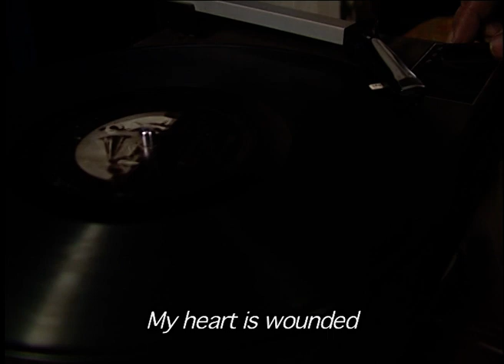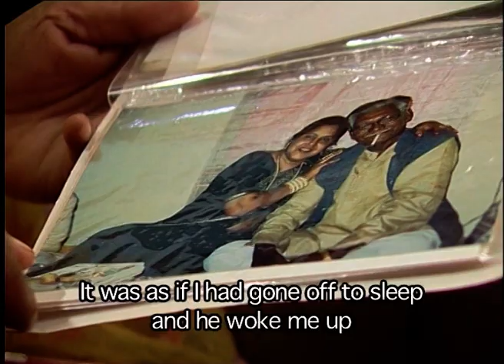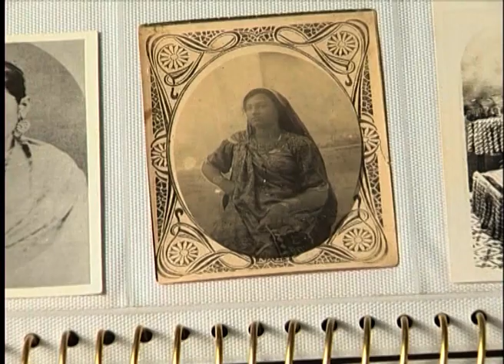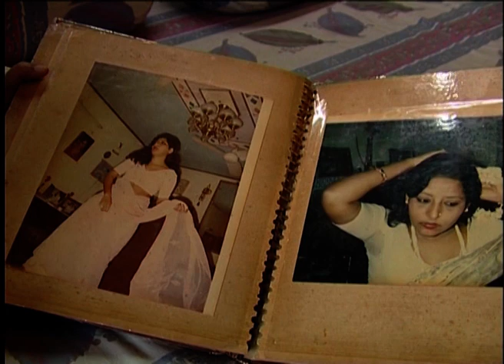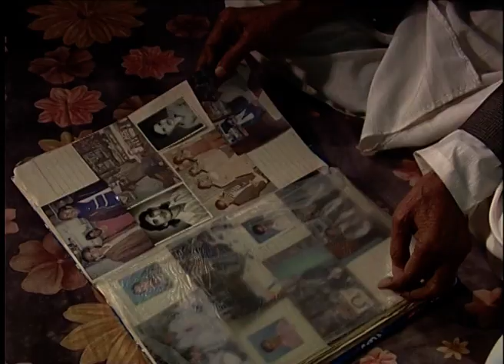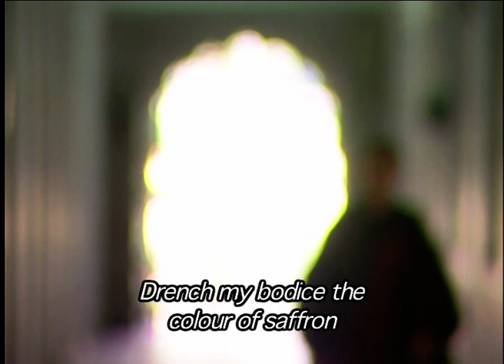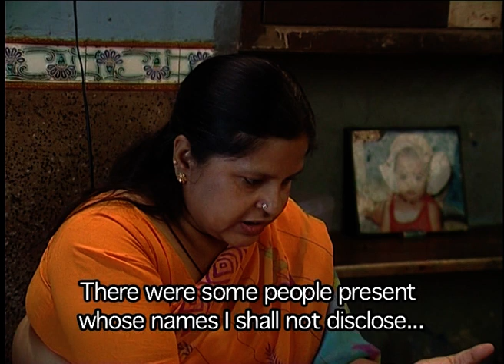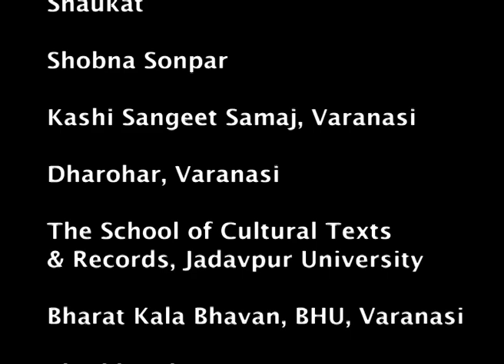The Other Song | Dir: Saba Dewan | In Solidarity: A Festival of films by Rahul Roy and Saba Dewan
"The Other Song" is a 2009 documentary film directed by Saba Dewan that journeys across Varanasi, Lucknow and Muzzafarpur, India. The film traces the lost traditions and the culture of tawaifs (courtesans of North India), particularly, through a song by Rasoolan Bai, "Lagat karejwa ma chot, phool gendwa na maar" and its lesser known, earlier version "Lagat jobanwa ma chot, phool gendwa na maar" recorded in 1935 Gramophone recording. Weaving the past with the present, the film spans between personal stories as it interacts with historical events, ultimately, leading to the decline of a great art form.

This online screening is a part of "In Solidarity: A Festival of films by Rahul Roy and Saba Dewan" to express solidarity with Rahul Roy and Saba Dewan, who are currently being targetted by the government of India for their substantive community work to stand with victims of lynching and a communal pogrom in Delhi, to stand with migrant workers who have been victims of an unplanned lockdown.

With this screening of 'The Other Song', we mark our protest by celebrating this classic film by Saba Dewan, where she poses a searing critique of the nation-state and national identity formation in post-independence India, within the changing contours and erasures of what is known as "Hindustani classical music", beginning with an apparently simple personal quest for a long song.

In solidarity with the filmmakers, and in protest of the continued harassment, intimidation, incarceration of activists, artists and intellectuals by the regime.